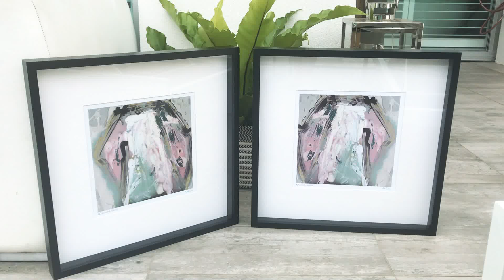Feminine soft prints in frame - One Of Us VIc and One Of Us VIc inverted by Sarah Jane Artist